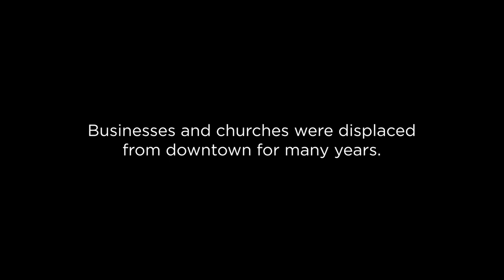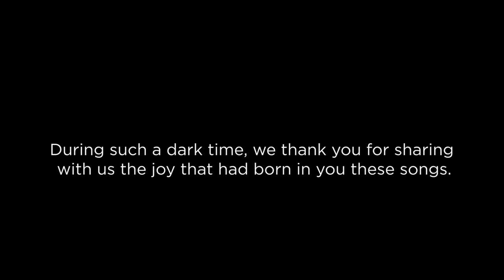NEWLY DISCOVERED: Rich Mullins Surprises Oklahoma City Church in 1995 Bombing Aftermath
After the Oklahoma City Bombing in 1995, Rich Mullins contacted First United Methodist Church after their church building had been destroyed.  He surprised the congregation on Father's Day that June with a concert they would never forget.  Recent Hi8 video footage was found of this day and we are very excited to share it with those that remember that day, and those who miss Rich as much as we do who may want to see a very special performance of his that shined so brightly in Oklahoma City in such a dark time.

For more personalized stories and details of this awesome day, listen to Episode #100 of the Relational Grace Podcast.  You can also listen online at RelationalGracePodcast.com.